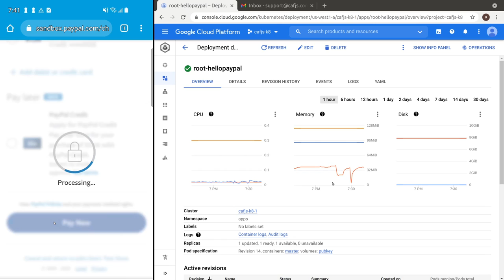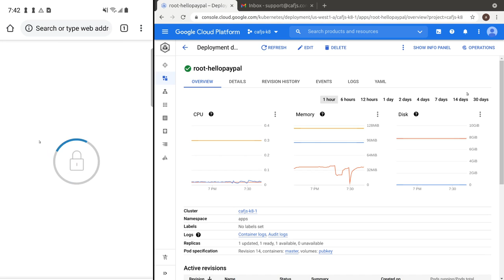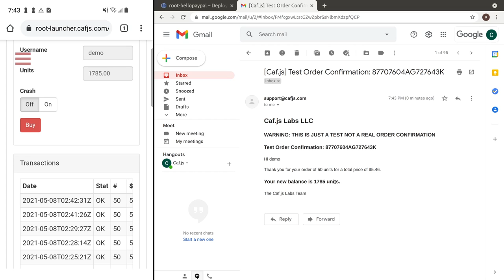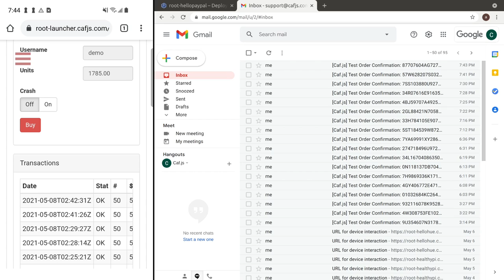Reliable PayPal checkout with Caf.js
Reliable API orchestration using Caf.js